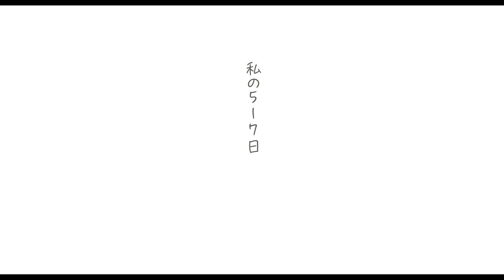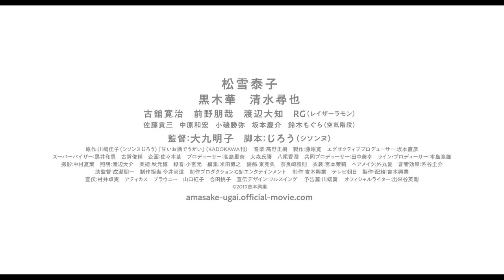My Sweet Grappa Remedies // Trailer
My Sweet Grappa Remedies
甘いお酒でうがい
Director: Akiko OKU (大九明子)

Nippon Connection ONLINE Film Festival
June 9 – 14, 2020